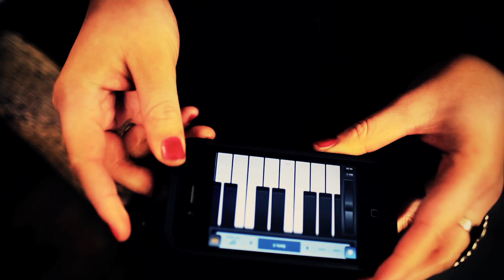Stef Lang - Bullet Train (Official Music Video)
Official music video for Stef Lang's "Bullet Train"
from her 2012 EP 'Fighting Mirrors'

Written by: Troy Samson, Mike James & Stef Lang
Produced by: Troy Samson, Mike James & Stef Lang

Directed/Shot/Edited by: Craig Nisperos
Produced by: Stef Lang & Craig Nisperos

LYRICS

I'm livin' on a bullet train
Spendin' everyday goin' insane
Riffin' like Coltrane
Tryin' to keep up with the latest sensation
Information overload lost generation

I'm working just to feed my soul
Intentions got me outta control
My livin' got me diggin' a hole
Like a seven eleven I'm running twenty-four seven ya know

I'm goin' out goin' outta my head
I'm goin' out goin' out, goin' outta my head

I've been husslin' and bustlin'
And grindin' workin' my muscles
And I've been dealin' with stresses from diggin' down in the trenches
Fuckin' strugglin' and sweatin' for every inch that I'm gettin'
But the wolves keep comin' breathin' down my neck
So put ya dukes up, if ya feelin' my pain
Now put ya dukes up, cuz it's a dirty game
You know it don't stop, this is a bullet train
Just like a seven eleven it's running twenty-four seven ya know

I'm goin' out of my head

Written by Stef Lang, Mike James, Troy Samson.
Mixed by Phil Lehmann. Mastered by Craig Waddell. Recorded at Hipjoint Studios, Vancouver, BC
Additional production done by Stef in a cabin sequestered on Quadra Island, BC.
Published by Milk Music Co. Publishing, administered by Nettwerk One Music Ltd.,